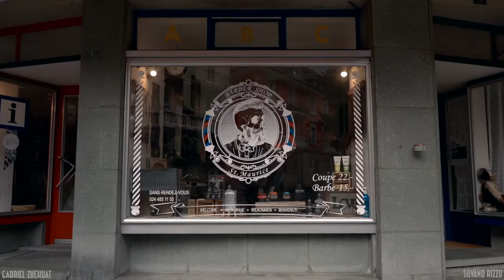Barber Shop Switzerland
Présentation des salons de coiffure homme à Martigny en Valais